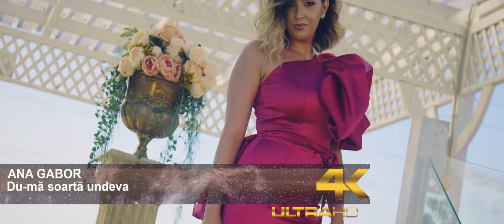Ana Gabor ❌ Du-ma soarta undeva ✈️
Toate drepturile sunt rezervate de Fero Music Production. Orice upload neautorizat al acestui videoclip este ilegal si poate fi raportat oricand la Youtube.